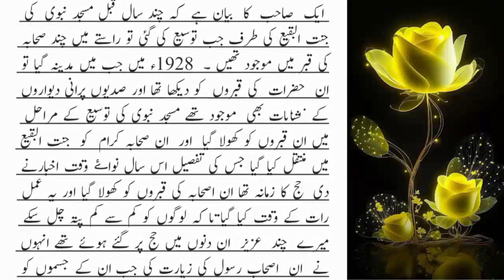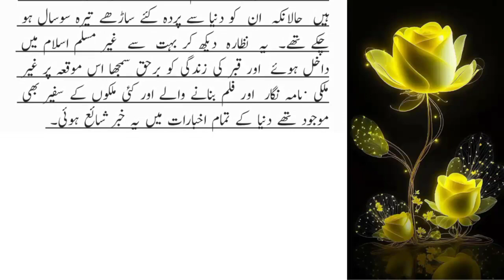Islamic story | حضرات صحابہ کرام رضی اللہ کےقبروں کو کھولنے کے واقعات | Usman info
urdu story
story in urdu
urdu stories
urdu kahani
moral story
urdu kahaniyan
urdu kahaniya
kahani in urdu
bedtime story in urdu
moral stories
heart touching stories